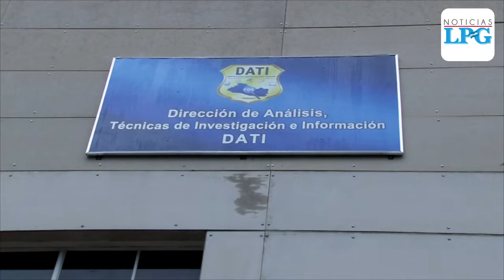Estas son las nuevas instalaciones para la investigación tecnológica del delito